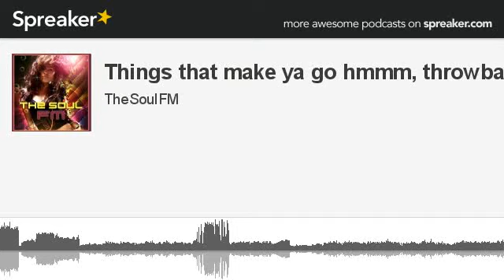Things that make ya go hmmm, throwback (made with Spreaker)